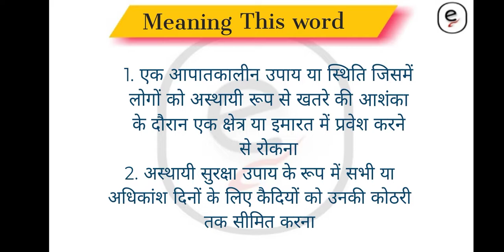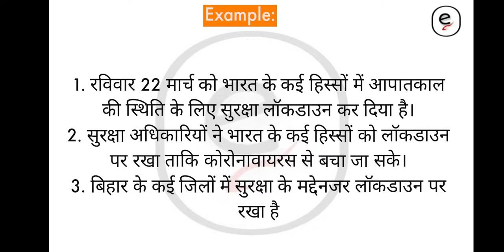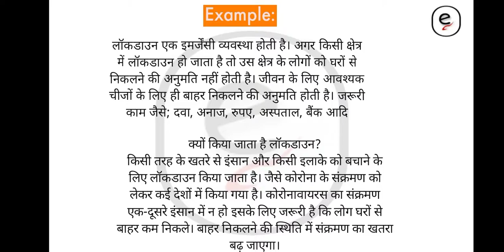Lockdown meaning in Hindi with definition and example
lockdown meaning in Hindi, lockdown meaning and definition with example,

1. learn english pronunciation in Indian English with eYouHub

2. pronunciation of daily use Vocabulary or important usage vocab

3. The English words have been separated parts of speech.  Such as: noun, vetb adverb, adjective, etc.

4. English words meaning and definition

5. synonyms words in English

6. Antonyms words in English